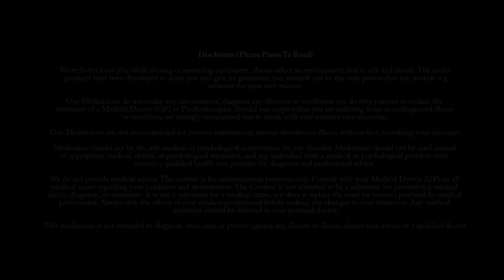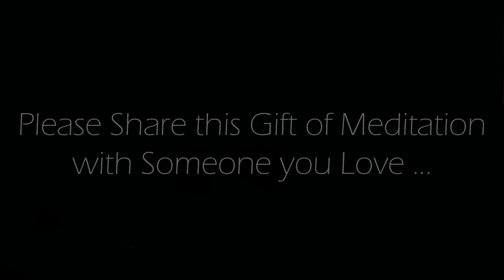Finding Peace Within (5 Minute Guided Meditation)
This five-minute guided meditation serves as a powerful tool to help you reconnect with your inner self and cultivate a sense of peace within.  By dedicating a few minutes to this practice, you are gifting yourself the opportunity to step away from the demands of the external world and journey inward.  The gentle guidance provided will assist you in grounding your thoughts, calming your mind, and embracing a serene state of being.  In this short but impactful meditation, you will discover the transformative power of mindfulness, allowing you to navigate challenges with greater ease and fostering a lasting sense of peace within.  This is an Original 5 minute guided meditation recorded by us.

Credits:
Voice spoken:  Original commentary recorded by us.
Background Image: Original image produced by, and exclusively owned by us.